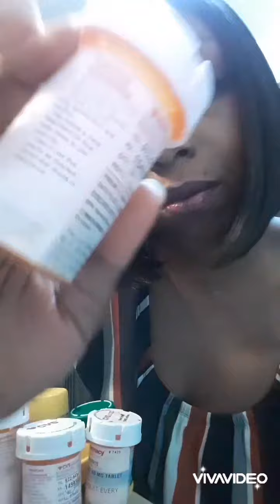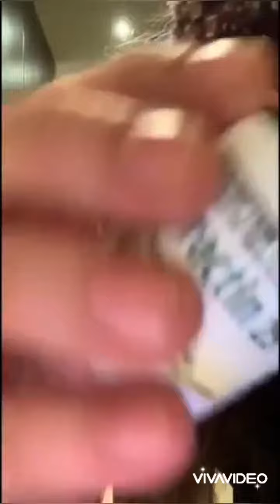PPCM DontRushChallenge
"A PPCM Heart Patient, Does Not Always Look Like A Patient" DontRushChallenge with a few heart sisters. 💕😷❤🤰🏥😊 PART TWO!

(Search Peri Partum Cardiomyopathy(PPCM)

Challenge Accepted 😍